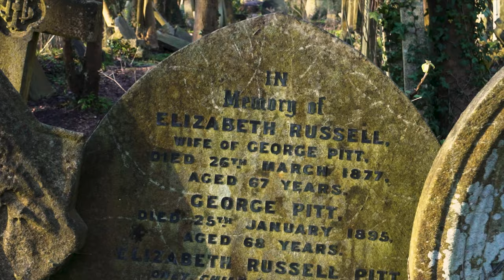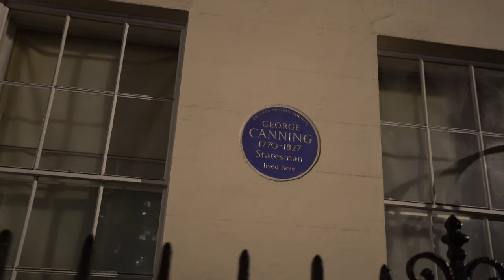TOP 5 Most Haunted Places in London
Today we take a look at the top 5 most haunted places in London. If you are in London UK and you don't know what to do in London here are the top 5 most haunted places in London.

Highgate Cemetery is a place of burial in north London, England. There are approximately 170,000 people buried in around 53,000 graves across the Highgate West Cemetery and the Highgate East Cemetery at Highgate Cemetery.

The Greenwich Foot Tunnel crosses beneath the River Thames in East London, linking Greenwich (Royal Borough of Greenwich) on the south bank with Millwall (London Borough of Tower Hamlets) on the north.

50 Berkeley Square is a reportedly haunted townhouse on Berkeley Square in Mayfair, Central London. In the late 19th century it became known as one of the most haunted houses in London, with its attic room said to be haunted by the spirit of a young woman who had committed suicide there.

The Old Operating Theatre Museum and Herb Garret at 9a St Thomas Street is a museum of surgical history and one of the oldest surviving operating theatres. It is located in the garret of St Thomas's Church, Southwark, in London, on the original site of St Thomas' Hospital.